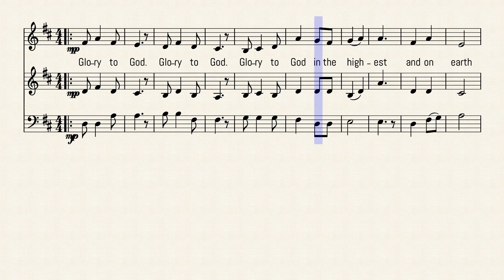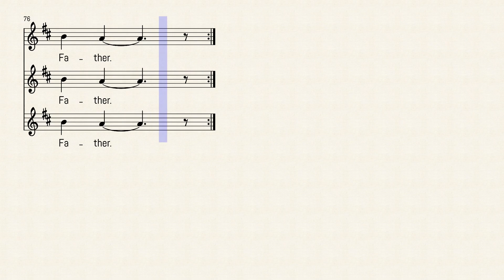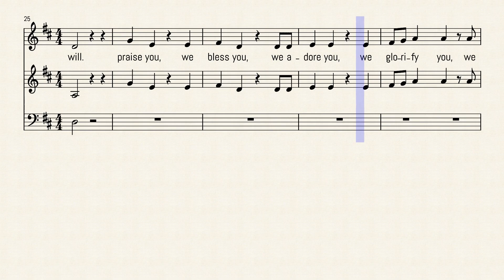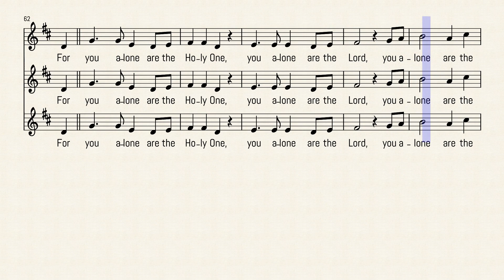Glory to God, Mass of Christ the Savior, Baritone, Bass, Dan Schutte